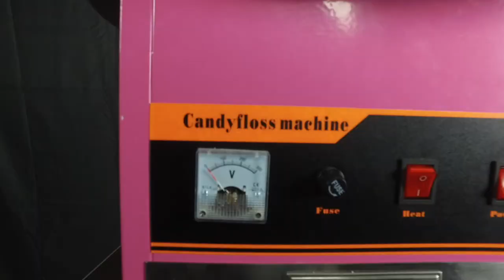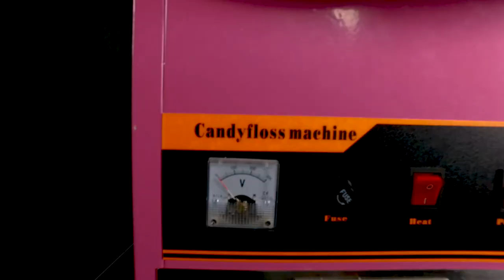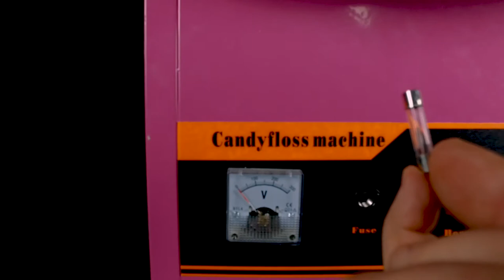Video tutorial macchina dello zucchero filato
La macchina dello zucchero filato è semplice da usare ed è perfetto per tutti i tuoi eventi! Impara a creare uno zucchero filato squisito con questo video tutorial e a risolvere eventuali problemi.

Vuoi leggere la guida cartacea? Scoprila sul nostro blog

Link prodotti per lo zucchero filato
ZUCCHERO COLORATO

COME SI MONTA UNA MACCHINA PER LO ZUCCHERO FILATO
Dopo aver riposto il motore su di un tavolino o uno stand in piano, poni al di sopra di esso il cestello in alluminio da bloccare con i ganci laterali.
Mentre fai queste operazioni, assicurati che i pulsanti di avviamento del motore e del calore siano su OFF. Quindi, collega il cavo di alimentazione dal motore ad una presa di corrente che garantisca un apporto almeno pari a 1,5 kW, a seconda del macchinario scelto.

COME FARE LO ZUCCHERO FILATO CON LA MACCHINA
Per fare dello zucchero filato con l’apposita macchina, dovrai innanzitutto procurarti tutto l’occorrente di cui hai bisogno: zucchero, bastoncini in legno, coloranti per lo zucchero o sciroppi aromatici.

Quindi, inizia versando dello zucchero all’interno del serbatoio centrale che troverai nel cestello di alluminio. Posiziona i pulsanti di avviamento del motore e della temperatura su ON e vedrai come, dopo qualche minuto, inizierà a fuoriuscire dello zucchero filato.
Raccoglilo con il bastoncino in legno, girandolo man mano in senso antiorario e intorcinando la bacchetta su se stessa, come abbiamo fatto anche noi nel video tutorial.

Per realizzare uno zucchero filato colorato, aggiungi semplicemente il colorante allo zucchero prima di versarlo nel serbatoio.

MACCHINA PER LO ZUCCHERO FILATO: COME SI PULISCE
Come hai notato anche nel video-guida, pulire una macchina dello zucchero filato è molto semplice.

Infatti, ti basterà spegnere la macchina partendo dai pulsanti del motore e della temperatura da posizionare su OFF e staccare il cavo di alimentazione dalla presa di corrente.

Apri quindi anche i 4 ganci ai lati e togli il cestello di alluminio: lo laverai con dell’acqua calda per eliminare tutti i residui di zucchero, senza utilizzare del sapone.

PROBLEMI CON LA MACCHINA: LO ZUCCHERO NON ESCE
Un primo inconveniente con la macchina per lo zucchero filato è che lo zucchero non esce.
Per questo problema, dovrai controllare innanzitutto che ci sia effettivamente abbastanza zucchero all’interno del serbatoio centrale del cestello di alluminio.

Quindi assicurati anche che i tasti di avviamento del motore e di regolazione della temperatura siano posizionati su ON e che il cavo di alimentazione che collega la macchina alla presa di corrente sia ben inserito.
Per quest’ultimo passaggio, ti suggeriamo anche di verificare che ci sia corrente nella presa, ad esempio, attaccando un caricabatterie.

PROBLEMI CON LA MACCHINA: LA MACCHINA FA FUMO
Se stai cercando di fare dello zucchero filato con la macchina come ti abbiamo illustrato nel video tutorial ma noti del fumo che inizia ad uscire, ti suggeriamo innanzitutto di spegnere il macchinario.

In questo caso, ti sarai sicuramente dimenticato di inserire lo zucchero nel serbatoio oppure non ne avrai messo abbastanza.

PROBLEMI CON LA MACCHINA: IL MOTORE NON GIRA
Se, dopo aver acceso la macchina dello zucchero filato, senti che il motore non si avvia, dovrai controllare che il tasto di accensione sia posizionato sulla dicitura ON: spesso capita di dimenticarlo.

Inoltre, un’altra causa alla base di questo problema è l’alimentazione. Accertati che il cavo sia correttamente collegato al motore della macchina per fare lo zucchero filato come ti abbiamo mostrato nel video e verifica anche che ci sia effettivo passaggio di corrente nella tua presa di casa.

PROBLEMI CON LA MACCHINA: LA MACCHINA NON SI ACCENDE
Se la macchina non si accende, potrai notarlo già dal fatto che le luci presenti sul motore non si accendono.
Per questo inconveniente, ti consigliamo innanzitutto di verificare che il pulsante relativo all’accensione del motore sia su ON.

Se così fosse, controlla che il cavo di alimentazione che collega il motore alla presa sia correttamente inserito e per ultimo verifica che ci sia il passaggio di corrente nella presa.